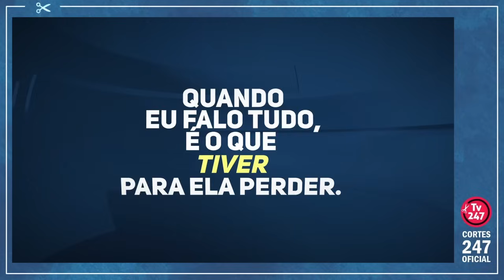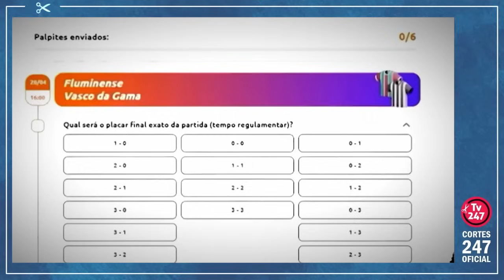RELATO PERTURBADOR DE ESPECIALISTA DA USP REVELA O MUNDO CAÓTICO DOS VICIADOS NAS BETS | Cortes 247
O pesquisador do ambulatório de jogos do Hospital das Clínicas da USP, Edilson Braga, faz um relato perturbador sobre o mundo caótico do vício nas bets, a jogatina eletrônica sobretudo nos celulares. "Não sei se é cedo para falar em epidemia, não vou profetizar, mas acho que estamos sentados numa bomba-relógio", diz Braga. Confira.

Com conteúdo licenciado pela EBC Comunicação à TV 247.